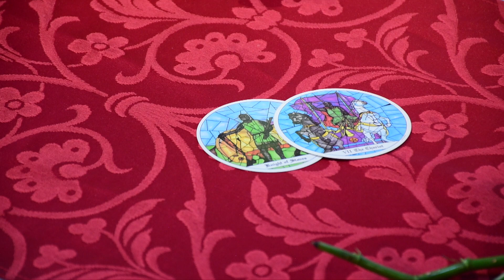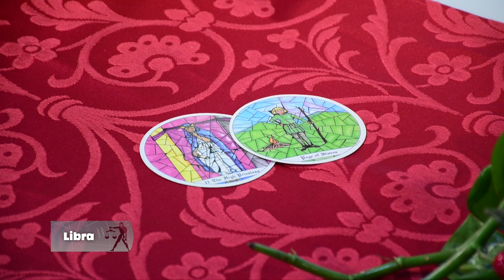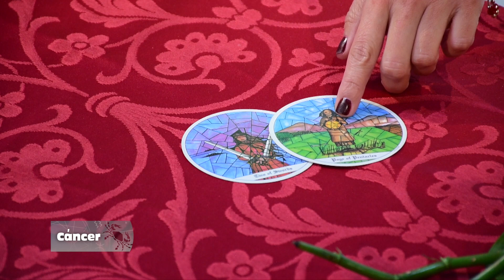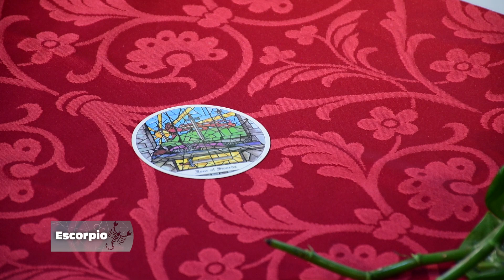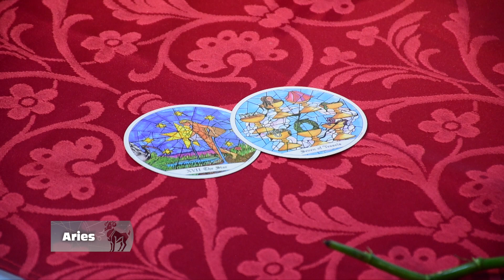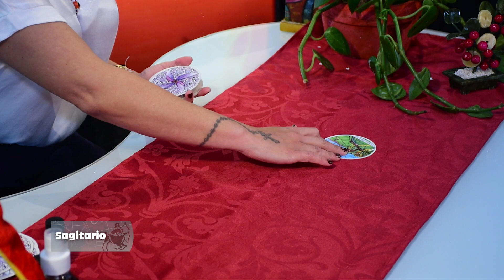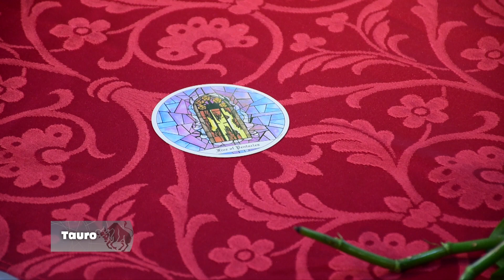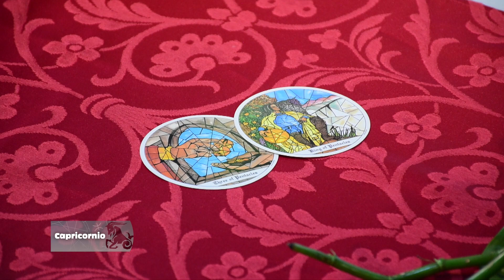Los Astros Febrero 17